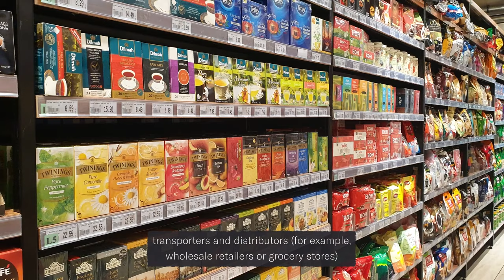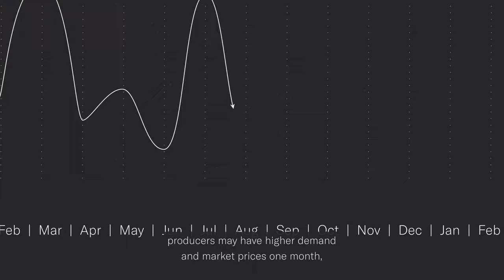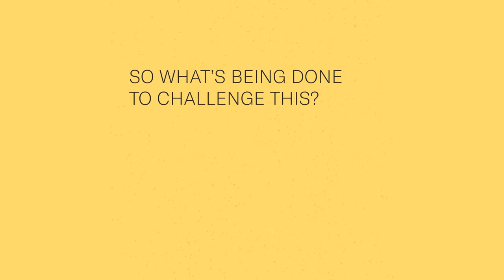The Problems With Trade Today | FoodUnfolded Explains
What’s so unfair about the trade system today? In low-income regions, small-scale agriculture is the biggest source of income, job and food security for around 70% of households. Although much of the world’s agriculture and food is supplied by small-scale farms, its producers and workers are often left vulnerable to higher levels of risk, imbalanced bargaining power and unfair trading practices.

Script and Presentation by Jane Alice Liu
Edit & Motion Graphics by Jamie Burton